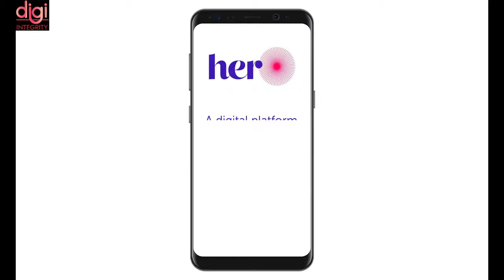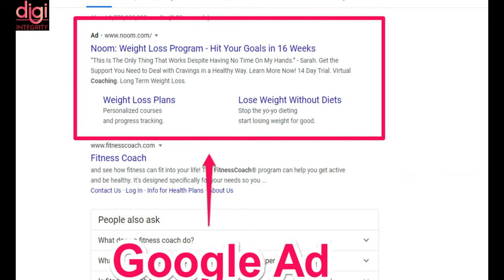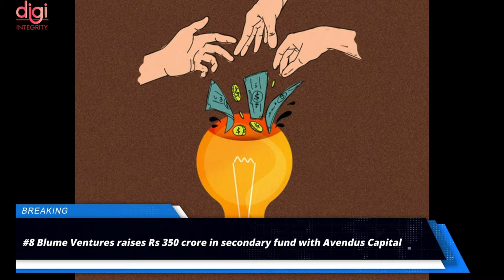TechNews 26 | Action Covid-19, Her Circle App Launched by Nita Mukesh Ambani, Fastrack, Dream11 Etc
Video Highlights
Introduction-(0:00​​​​​​​​​​)
Action Covid-19 Team eyes Rs 500 crore philanthropic fund-(0:12)
Her Circle content and social media platform launched in India by Reliance Foundation's Nita Mukesh Ambani on the occasion of International Women’s Day-(0:31​​​)
Fastrack launches Reflex 3.0 Smart fitness band, headphones, wireless earbuds, and more-(0:55)
Google to stop targeting online ads based on browsing history-(1:11​​​​​​​​)
PhonePe to increase female representation in leadership roles to 25% by December-(1:39)
Amazon onboards 50,000 small sellers under the ‘Local Shops’ program for shopkeepers in less than a year-(1:45​​)
Keeros Foods plans to raise $4 million over next two years-(2:05)
Driverless taxi pods in consideration for Noida Airport connectivity-(2:33​​​​​​​)
Blume Ventures raises Rs 350 crore in a secondary fund with Avendus Capital-(2:49)
Dream11 won’t raise funds from Chinese investors ever again-(3:03​​​​​​​)
Ola wants to be the Tesla of affordable EVs-(3:26​​​​​​​)